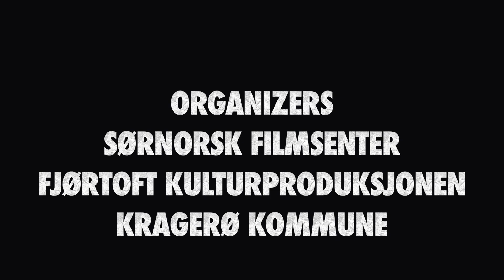Illusion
Denne filmen ble laget på FilmCamp Jomfruland 2018